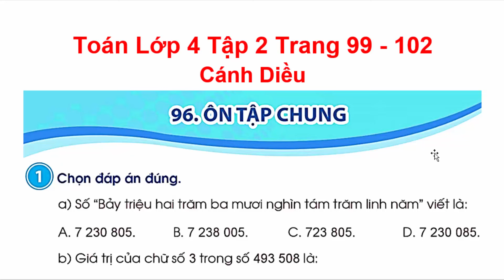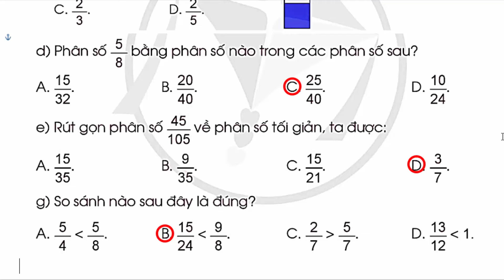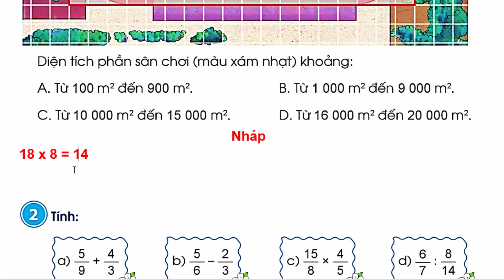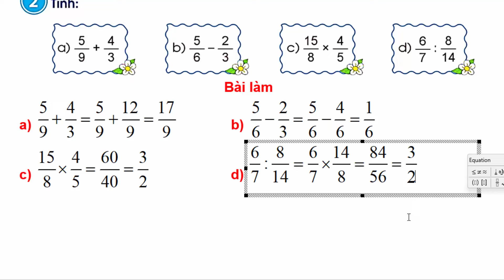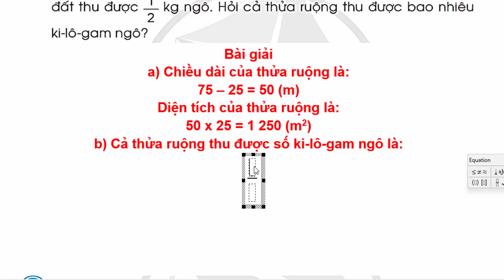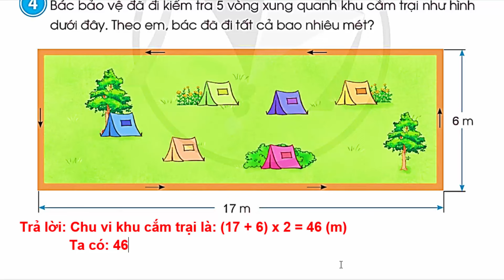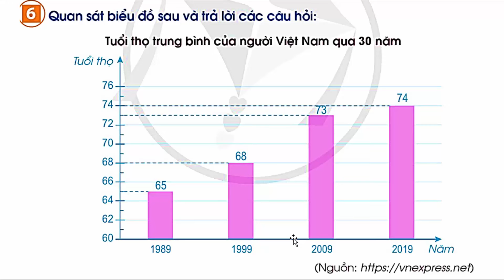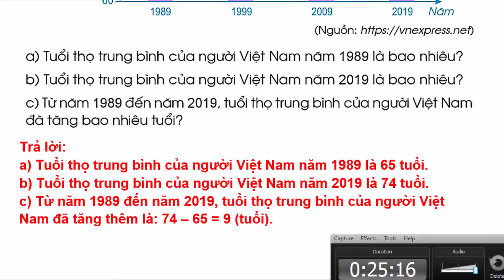Toán Lớp 4 Bài 96 | Ôn Tập Chung | Trang 99 - 102 | Cánh Diều | Tập 1